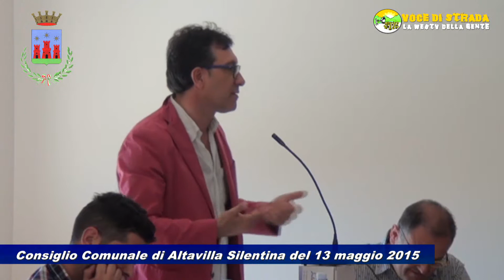Voce di Strada - Altavilla, consiglio comunale del 13.05.2015